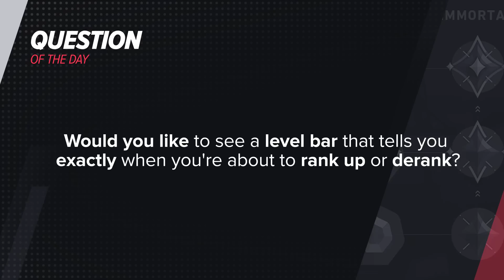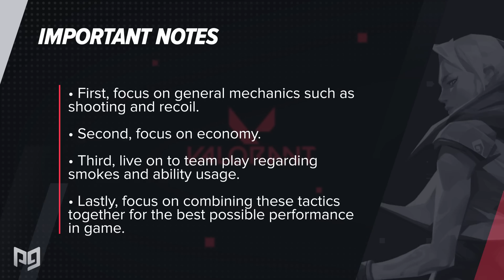3 Bad Habits That Will Stop You From Climbing Episode 2 - Valorant Tips